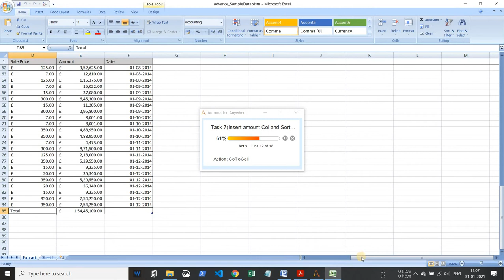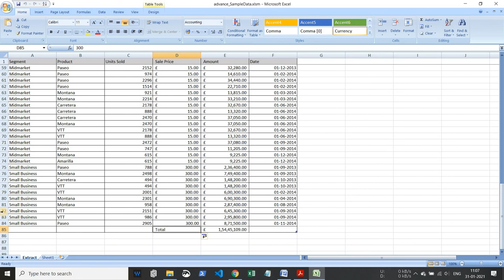Task 7 - Insert Amount Column , Sort the dataset and Calculate Total